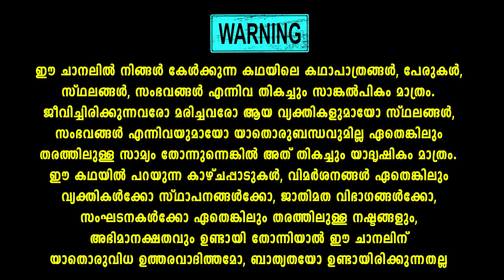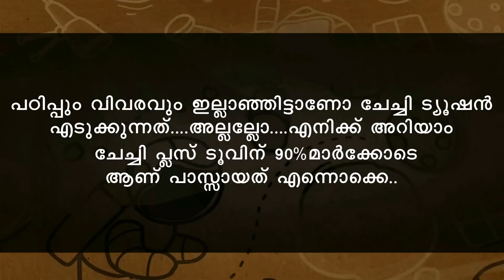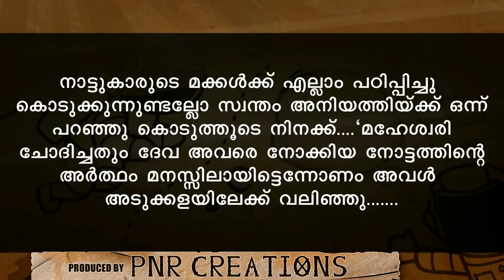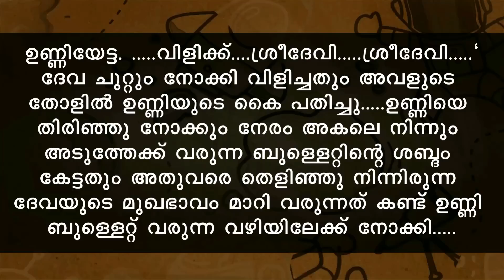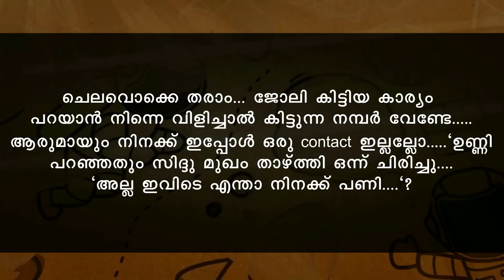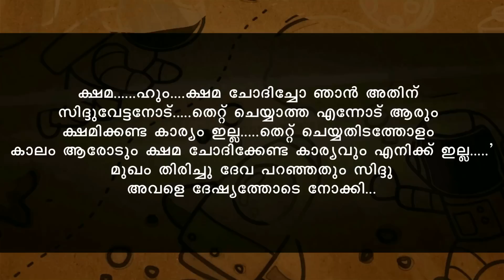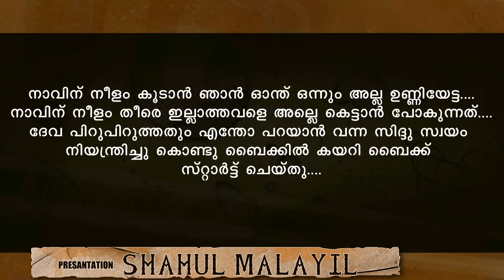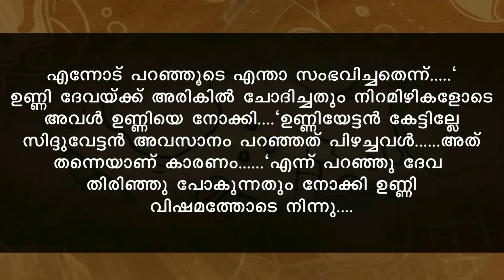പ്രണയമായ് - PART 3 - PRANAYAMAI SHAHUL MALAYIL | Malayalam Stories | ദേവയും സിദ്ദുവും പ്രശ്നമെന്ത്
തികച്ചും വ്യത്യസ്തമായ ഒരു പ്രണയ കഥയാണ് പ്രണയമായ്..
പ്രണയമായ്  PRANAYAMAI  PART 3
Shahul malayil
Diji kishor
Malayalam story
Malayalam serial

shahulmalayilnew
whatsappstatus
shareej poonoor
MALAYALAM STORYS
ശാഹുൽ മലയിൽ
ഷാഹുൽ മലയിൽ
malayalam noval
audiobook malayalam
malayalam audio story
മലയാളം തുടർകഥകൾ